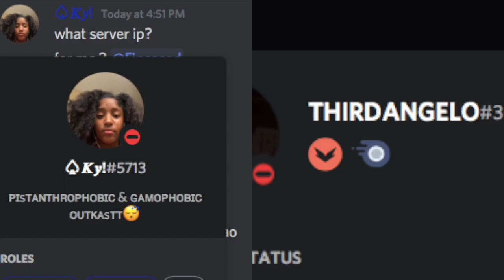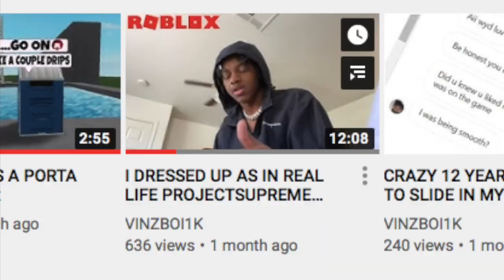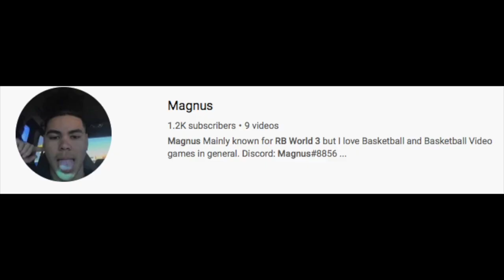RB WORLD YOUTUBER DISSTRACK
It's a joke. Don't take it to heart.
No other rb youtuber has done this lol.

Make sure to go in the comment sections and tell me what other videos I should make.
Also make sure to join my roblox group called, “Cjounior’s Squad”.

Random tags: sg shooter, legend, sg shooter legend rb world 2, legend rb world 2, legend account rbw2, zurked, zurked rbw2, betterkeepcalm, trapped paradox, legend 2k19, 2k19 legend rookie allstar pro, RB World 2, RB world 3, Rb world 4, RB world hacks, rb world glitch not working, rb world 2 how to, rb world 2 zurked, zurked rb world 2, zurked youtube, legend sg shooter account, playing on a sg shooter legend, playing on an account, :))))),roblox, rb, ro, 2k19, 2k18, 2k17, 2k16, rb world 2, rbw2, rb world, rb world superstar, rb world 2 legend, rb world 2 streak, rb world 2 hacker, rb world 2 pull up, rb world 2 montage, rb world 2 allstar, andi rb world 2, andi rb, andi rb world, rb world 2 best build, rb world 2 codes, rb world 2 op build, rb world 2 gui, rb world 2 best jumpshot, rb world 3,rb world 2, rb world, roblox rb world 2, rb world 2 trash talker, rb world 2 beta, rb world 2 gameplay, rb world 2 park, rb world trash talker, rb world 2 mixtape, rb world 2 montage, rb world 2 roblox, roblox rb world, rb world 2 ankle breaker, rb world 2 hack, rb world 2 ankles, rb world 2 best jumpshot, rb world 2 superstar, rb world 2 aimbot, rb world 2 pro, rb world 2 highlights, mythien, mythien yt, mythien rbw2, mythien aimbot, mythien rb world 2, mythien_yt, timo33